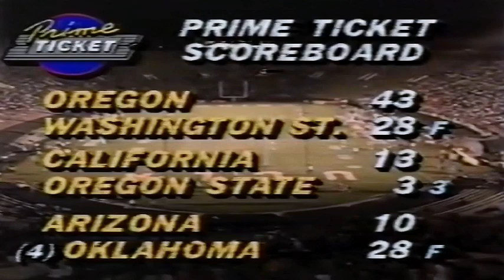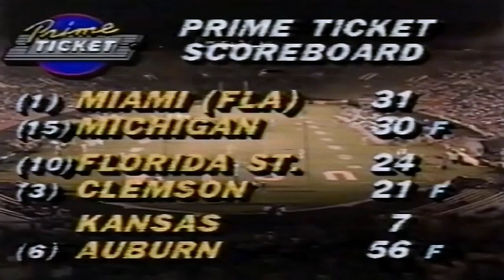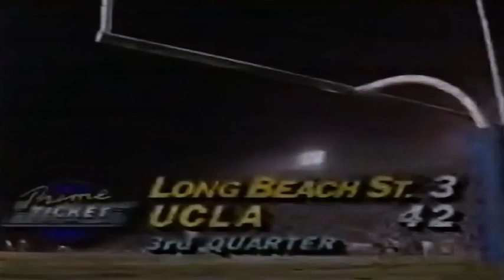September 17, 1988 - Long Beach State @ #2 UCLA